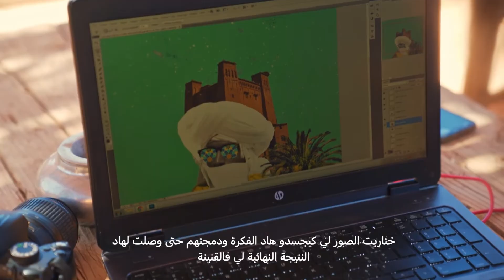بلاد الفن.... أيت بن حدوا ( ورزازات) Ouarzazate [ Ait Be Haddou ]